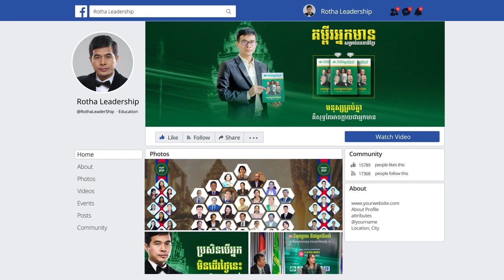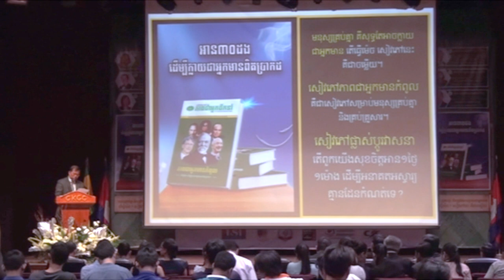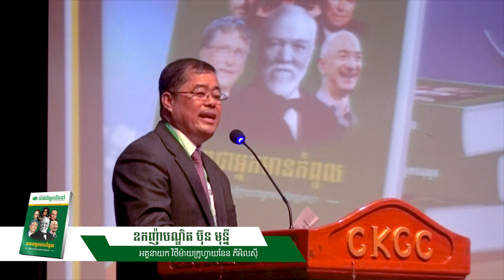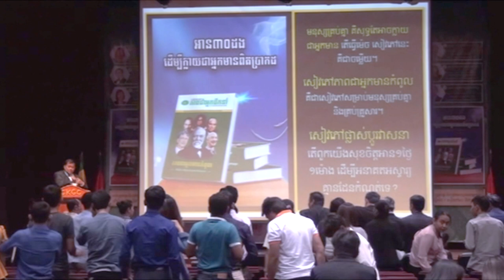ធ្វើជាអ្នកមាន មិនគួរធ្វើអ្វីដែលប៉ះពាល់ដល់ផលប្រយោជន៍របស់អ្នកដទៃជាដាច់ខាត - ឧកញ៉ាបណ្ឌិត ប៊ុន មុន្នី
📚សៀវភៅស្រាវជ្រាវភាពជាអ្នកដឹកនាំ📚
១. សៀវភៅភាពជា CEO (5$)
២. សៀវភៅភាពជាអ្នកដឹកនាំ (10$)
៣. សៀវភៅភាពជាអ្នកមានកំពូល (30$)
☎️​ ទំនាក់ទំនងទិញសៀវភៅ៖ ០៦៩ ៣១ ៤២ ៩៣ / ០១១ ៩៥៥ ៨៤២
សូមអរគុណសម្រាប់ការទស្សនា ខ្ញុំព្យាយាមបន្ថែមវីឌីអូមេរៀនល្អដើម្បីជាធម្មទាន។
--- សូមអរគុណ!!! ---